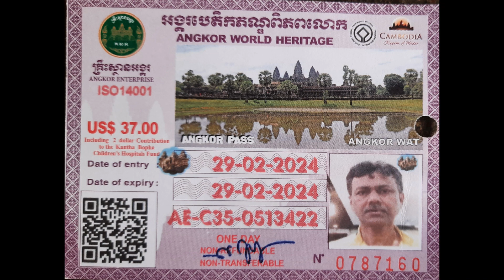Cambodia: Siem Reap Angkor Wat, World's largest Temple, 2024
Tuktuk journey from Siem Reap Hotel to Angkor World Heritage Ticket Counter, Sunrise at Angkor Wat Temple, World's largest temple - Angkor Wat Temple history & tour